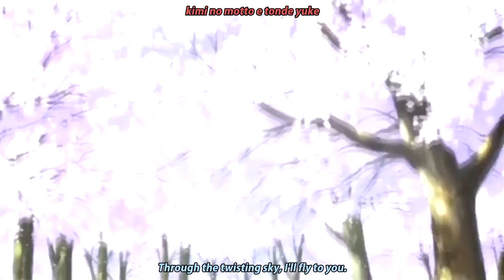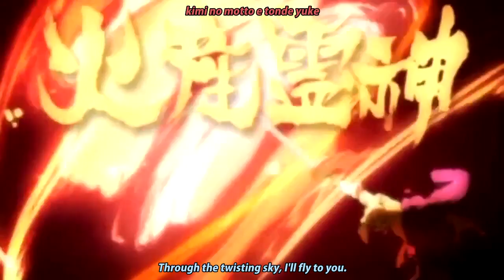Rurouni Kenshin Saisen OP Remake - "Yura Yura - Hearts Grow"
This is my first attempt to an AMV, of sorts... a remake of the new Rurouni Kenshin Saisen opening.   I wanted to try something different, so I used the song, "Yura yura - hearts grow", the opening from Naruto (episodes 203-220).  I also included karaoke, both Romaji and English, without the animations.   English translation modified from AonE subs.  Hope you enjoy :-)